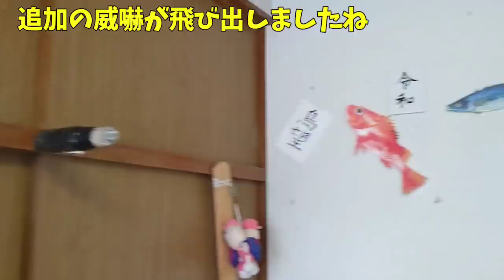【猫が集まる日】何故かカラス部屋に猫が集まる日がある謎。 卵姐＆ハムスター犬＆白猫 20191022、カラス＆四つ足トリオ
２２日だから？
(にゃんにゃん)